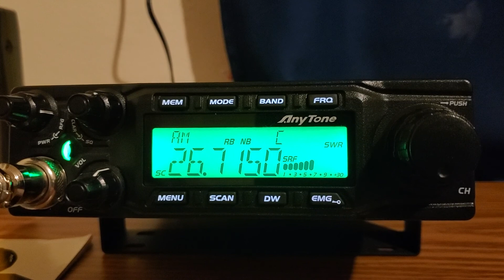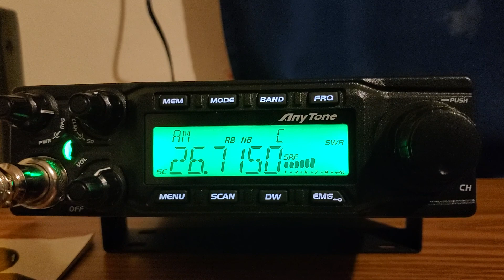MrCanal68 Freq. 26.715 AM Band C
Talking to another Puerto Rican Local at Buffalo and another in Puerto Rico.  Thank you very much unit 586